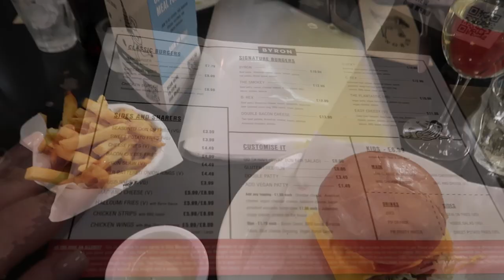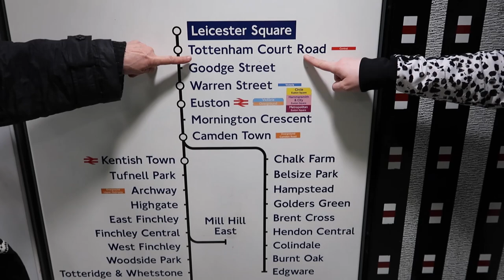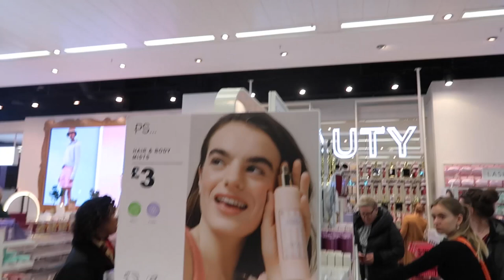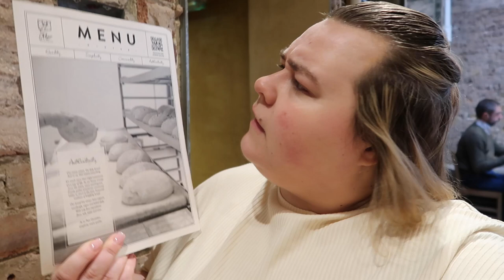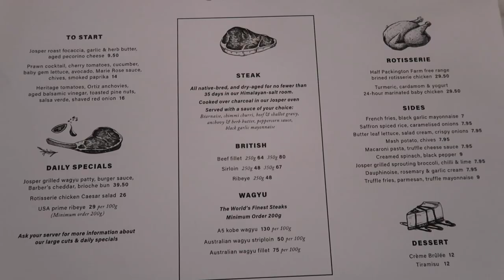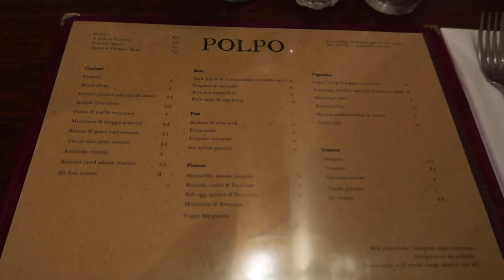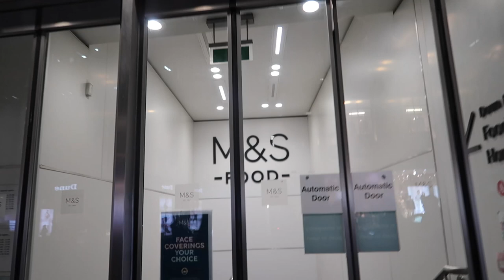SHOPPINGHELG I LONDON MED SNIGELGÄNGET (och kicki)